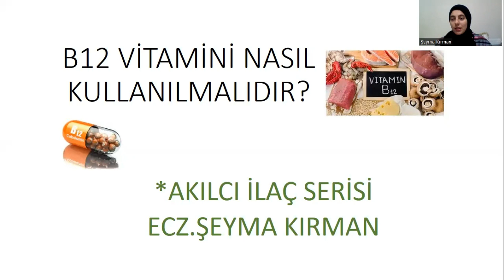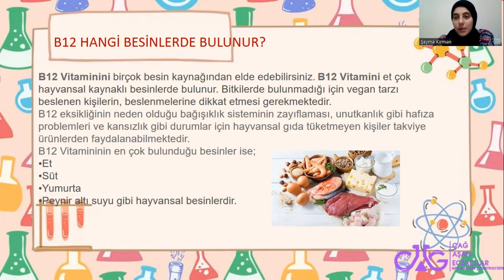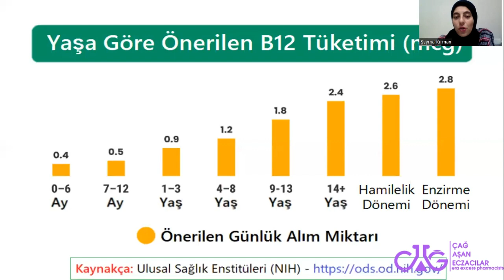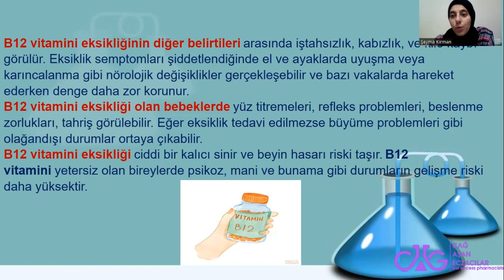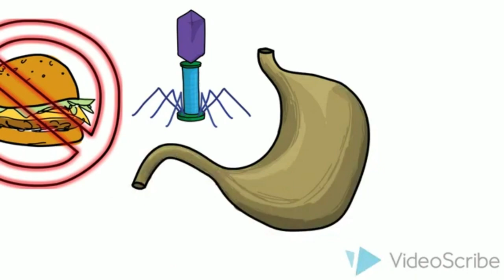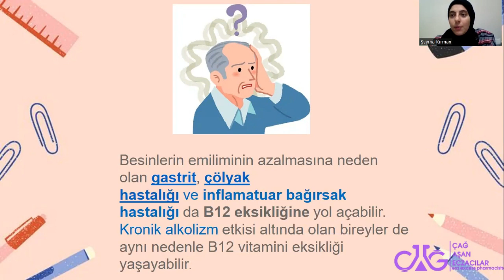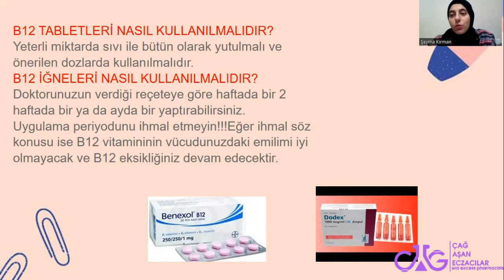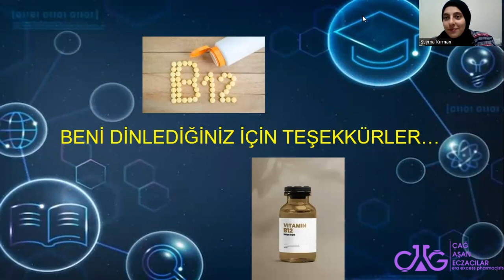Akılcı İlaç Kullanımı : B12 - Kobalamin 💊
Ecz. Şeyma Kırman B12 vitaminin akılcı kullanımı ile ilgili bir video hazırladı. İyi seyirler dileriz.

Video : Ecz. Şeyma Kırman
Kapak Tasarımı : Ecz. Fatma Kırlangıç